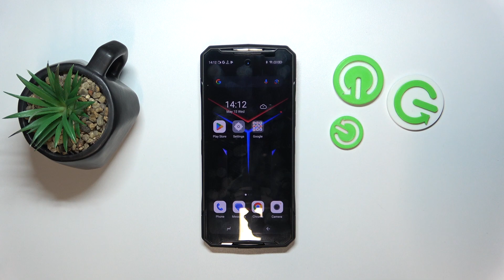How To Record Screen On Doogee DK10?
Intereseted in learning more about Doogee DK10?

Hi! Do you wanna learn how to record your screen in Doogee DK10? If yes, this tutorial is for you! We'll show you how to record screen to later share your recording with others! Let us know if you find that tutorial helpful!

How To Start Screen Recording On Doogee DK10? How To Enable Screen Recording Doogee DK10? How To Make Screen Recording In Doogee DK10? How To Record In Doogee DK10?